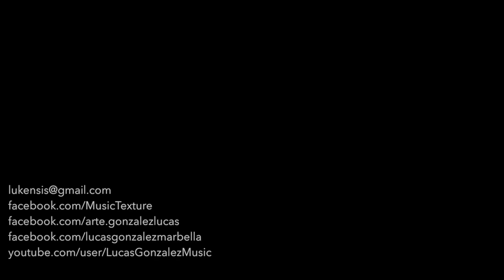Lucas Gonzalez, Bossa, Funk, Pop and Classics Chill out Guitar music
Lucas González, Guitar.
Lounge, Chill out, Bossa, Funk, Pop, Classics, 80's 90's, and Modern Guitar music.